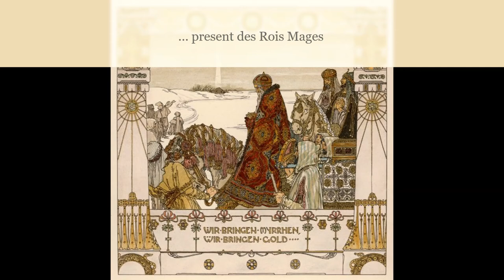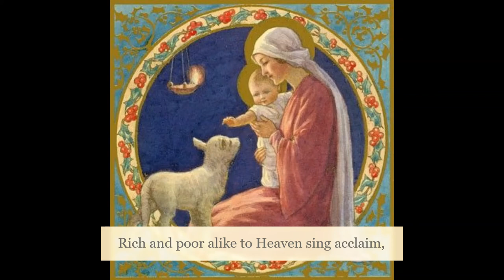Jules Massenet - Noël de Fleurs (Christmas of Flowers)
Merry Christmas, 2021 from Kara Dahl Russell!
Kara Dahl Russell performs Noël de Fleurs (Christmas of Flowers) by Jules Massenet.  Kara plays this on concert harp and sings it in French and English - presented twice.  The original French poem that forms the lyrics, by Louis Schneider, is based on the story of Flowers raining down from Heaven on Mary and the Christ Child.  Kara's English lyrics are a free poetic translation based on the French lyrics.

This work was made possible by a 2021 grant from the Maryland State Arts Council.  You can support this and other works by Kara directly at:

I played this from the piano score for high voice.  The sheet music can be found online here:
Kara Dahl Russell is a regularly performing professional harpist, singer and teacher.  She is Adjunct Professor of Harp at Salisbury University and also teaches harp and cello privately.  She was a performer/presenter at the 2021 Christopher Newport Harp Festival, and has been awarded a 2021 grant from the Maryland State Arts Council.